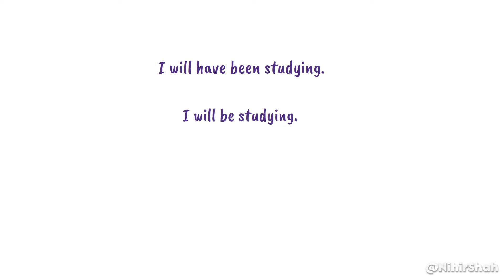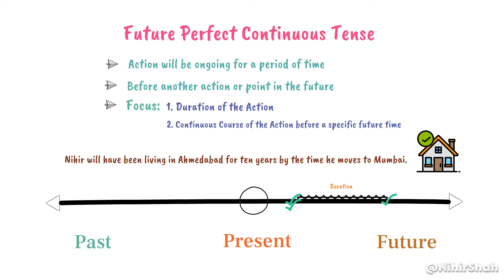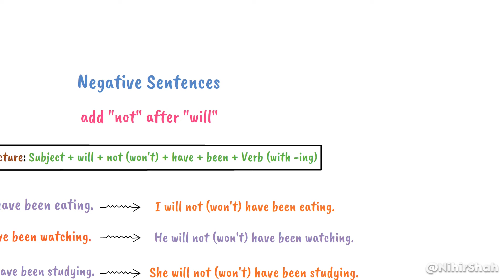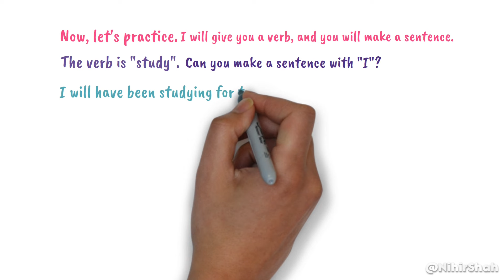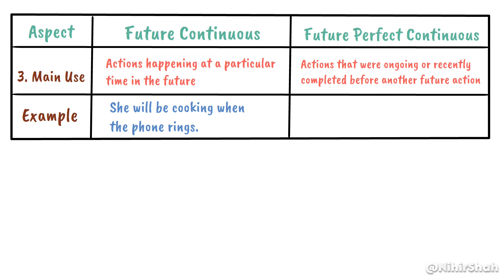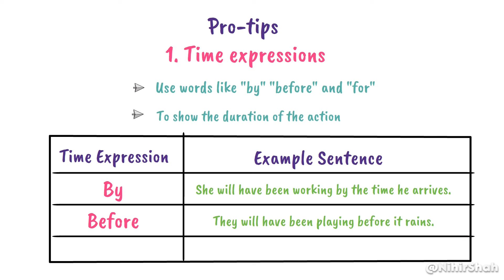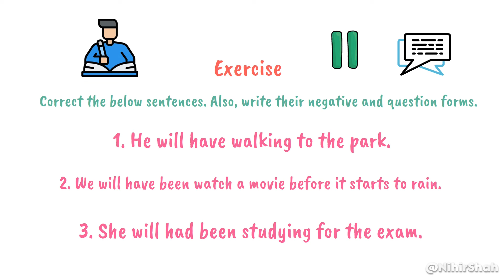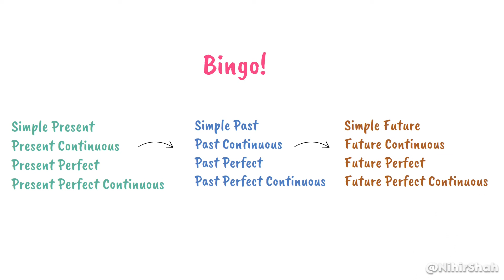🔍 Future Perfect Continuous Tense Explained | Complete Guide for English Learners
We’re thrilled to wrap up our tenses series with a deep dive into the Future Perfect Continuous Tense. 🚀

In this final episode, Nihir Sir takes you through everything you need to know, from understanding the basics to avoiding common pitfalls. With clear explanations, detailed examples, and practical tips, you’ll be confident in using this advanced tense in no time!

Let’s explore this last piece of the tense puzzle together. 🌍

0:00 Introduction & Lesson Overview
1:03 What is the Future Perfect Continuous Tense?
2:28 When to Use Future Perfect Continuous Tense
3:28 Magic Formula & Sentence Structure
4:22 Negative & Question Forms
6:25 Common Mistakes to Avoid
10:01 Pro Tips & Time Expressions
11:23 Practice Sentences & Recap
12:58 Future Perfect vs Future Perfect Continuous

Answers to Exercise:
Incorrect: "He will have walking to the park."
Correct: "He will have been walking to the park."
Negative:
"He will not (won't) have been walking to the park."
Question:

"Will he have been walking to the park?"
Sentence:
Incorrect: "We will have been watch a movie before it starts to rain."
Correct: "We will have been watching a movie before it starts to rain."
Negative:
"We will not (won't) have been watching a movie before it starts to rain."
Question:
"Will we have been watching a movie before it starts to rain?"
Sentence:

Incorrect: "She will had been studying for the exam."
Correct: "She will have been studying for the exam."
Negative:
"She will not (won't) have been studying for the exam."
Question:
"Will she have been studying for the exam?"

🔔 Don’t miss our upcoming lessons! If you have questions, drop them in the comments below! Until next time, happy learning! 📚✨